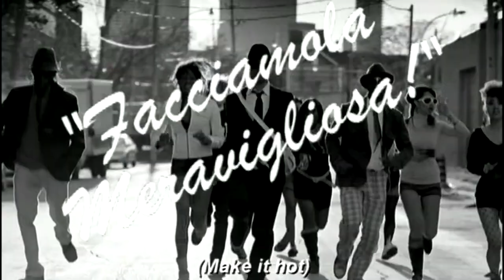JDiggz - Make It Hot Video (HD)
Official HD (1080p) Video for “Make It Hot” by JDiggz

Dir: RT!

Released Date: September 2005 - Maxamus Records/eOne Music